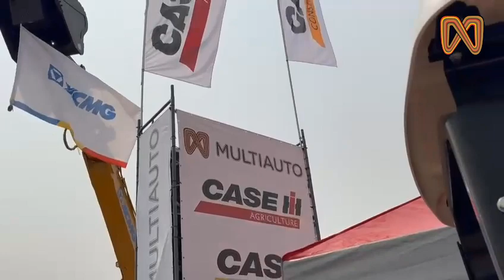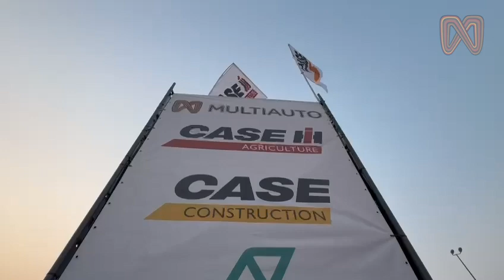FILDA 2024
A Multiauto esteve presente na FILDA 2024, no dia 23 a 28 de Julho.